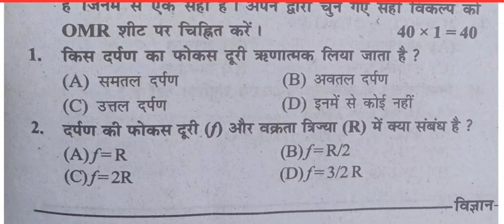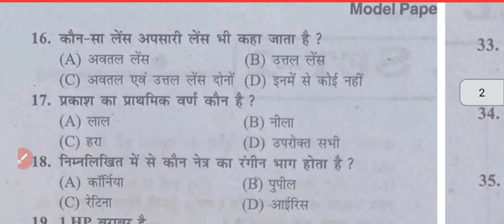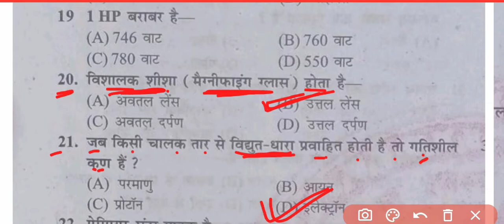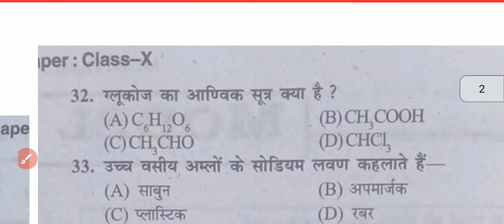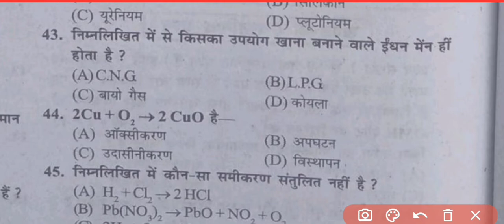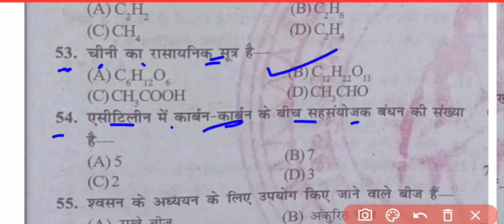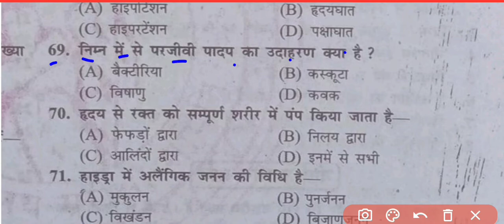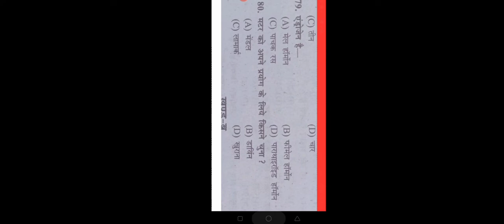बिहार बोर्ड परीक्षा 2022 कक्षा- 10वीं!science objective questions class 10th!science model paper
बिहार बोर्ड परीक्षा 2022 कक्षा- 10वीं!science objective questions class 10th

आप तमाम छात्र - छात्रों का स्वागत है हमारे चैनल
Mithun Study Centre में ।

Bihar Board 10th science vvi objective question
bihar board class 10 science model paper 2022
class 10 science model paper 2022
bseb matric science model paper 2022
science class 10 model paper 2022
bseb class 10 science model paper 2022
jac board class 10th science model paper solutions
hindi medium maths class 10
class 10 maths hindi medium
free hindi medium class 10th maths classes
class 10
class 10 maths chapter 1
maths
class 10 maths hindi medium chapter 7
maths class 10
class 10th
class 10 maths chapter 2 for hindi medium
class 10th chapter 7 hindi medium
10th class ganit video lecture
class 10th maths chapter 8 hindi medium

bihar board matric exam 2022,bihar board exam new update 2022,bihar board inter exam admit card 2022,bihar board admit card 2022,bihar board exam news 2022 today